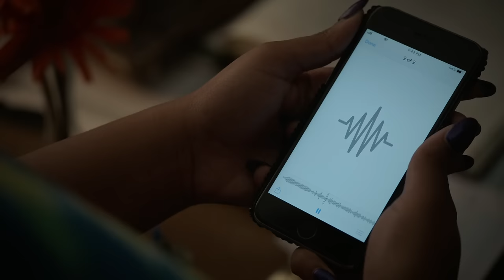Dara Reneé - Beauty and the Beast (HSMTMTS | Disney+)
Barely even friends, then somebody bends, unexpectedly! Watch Dara Reneé (Kourtney) perform “Beauty and the Beast" in the official music video from High School Musical: The Musical: The Series!

▶️ Stream High School Musical: The Musical: The Series only on Disney+.

▶️ Watch all High School Musical: The Musical: The Series music videos

Disney+ is the only place to stream your favorites from Disney, Pixar, Marvel, Star Wars, National Geographic and more.

Music video by Dara Reneé performing Beauty and the Beast (HSMTMTS | Disney+).